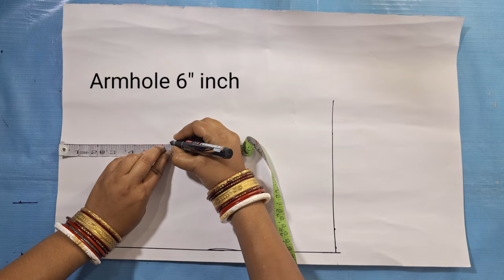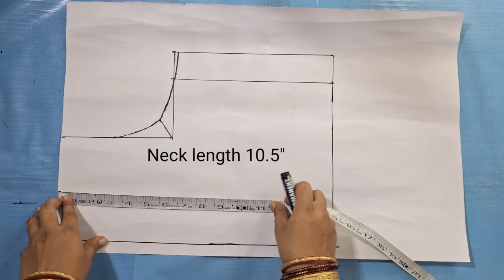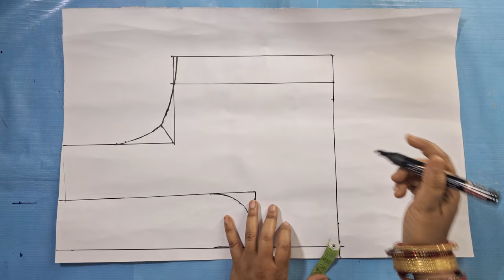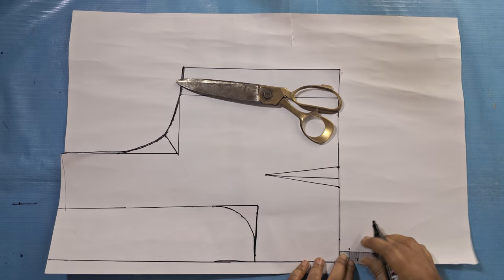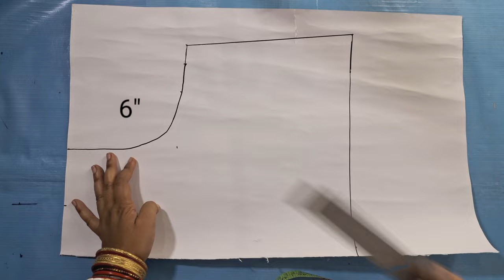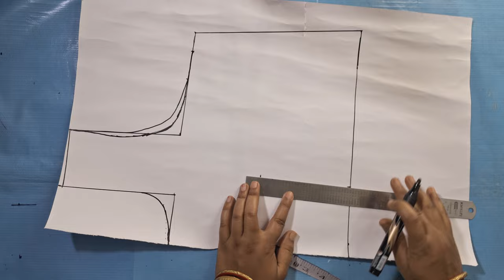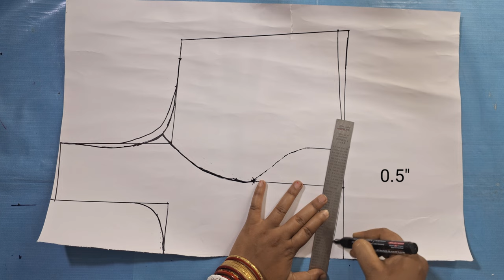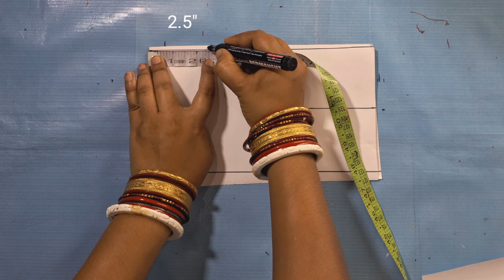36" size PRINCESS CUT Blouse paper cutting || easy method farma cutting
36" size PRINCESS CUT Blouse paper cutting || easy method farma cutting

ନମସ୍କାର Friends..🙏🙏🙏

ସ୍ବାଗତ କରୁଛୁ ଆମ ୟୁଟୁବ୍ ଚ୍ୟାନେଲ
           " Nagima Lohar "

 ମୁଁ ଆପଣଙ୍କୁ ଶିଖାଇବି: ସହଜ ପଦ୍ଧତିରେ  କେମିତି Ladies Dress, Kurti ଏବଂ ବ୍ଲାଉଜକୁ କିପରି କାଟିବା ଏବଂ ସିଲେଇ କରିବା ! ଏବଂ କପଡା ଲେଡିଜ୍ ପର୍ସ ଏବଂ baby dress and all item for ladies.ସବୁ ପ୍ରକାର କିପରି ତିଆରି କରିବେ ! ଏବଂ  ସର୍ବଶେଷ ଡିଜାଇନ୍ ପୋଷାକ କିପରି ତିଆରି କରିବେ !  ଏବଂ କିପରି ଜଣେ ଡିଜାଇନର୍ ହେବେ ଓ ଅତି ସରଳ ସିଲେଇରୁ ଚମତ୍କାର ଡିଜାଇନ୍ କେମିତି ସିଲେଇ କରିପାରିବେ !

Notice : ସବୁଠାରୁ ଗୁରୁତ୍ୱପୂର୍ଣ୍ଣ, ମୁଁ ଆପଣଙ୍କୁ ବହୁତ ସର୍ଟ କଟ୍ ଶିଖାଇବା ପାଇଁ ଚେଷ୍ଟା କରିବି ..!
ଆମରLatest ଡିଜାଇନ୍ ଭିଡିଓଗୁଡିକ ପାଇଁ Connected ରୁହନ୍ତୁ ..|

 ଆପଣ ଆମର ଚ୍ୟାନେଲକୁ ସବସ୍କ୍ରାଇବ କରିପାରିବେ..!
So please Support 🙏 and love ❤️

Music credit to : Youtube AudioLibrery